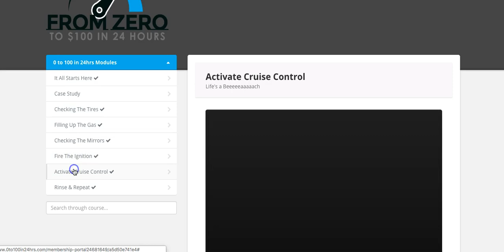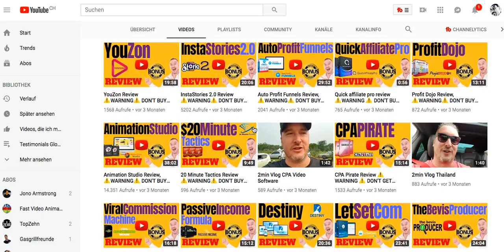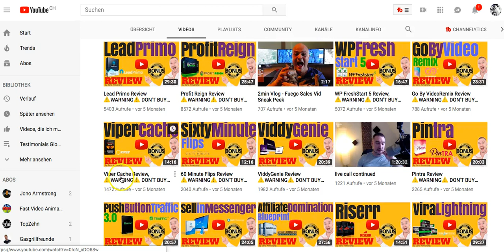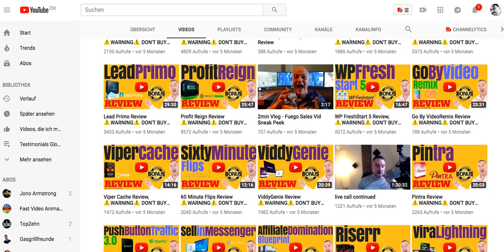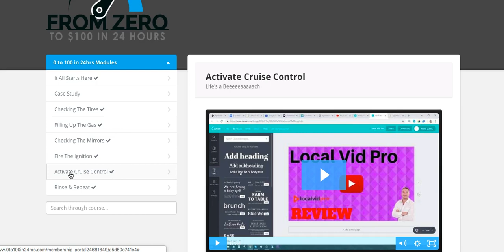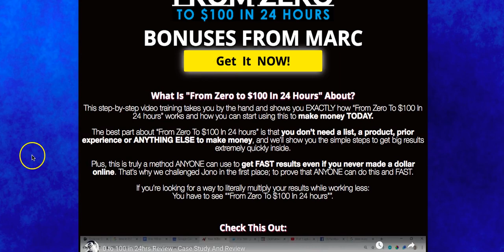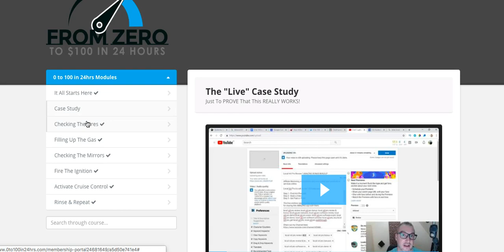From 0 To $100 In 24 Hours Review - +++Insights And Bonuses+++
This step-by-step video training takes you by the hand and shows you EXACTLY how “From Zero To $100 In 24 hours” works and how you can start using this to make money TODAY.

The best part about “From Zero To $100 In 24 hours” is that don’t need a list, a product, prior experience or ANYTHING ELSE to make money, and we’ll show you the simple steps to get big results extremely quickly inside.

Plus, this is truly a method ANYONE can use to get FAST result even if you never made a dollar online. That’s why we challenged Jono in the first place; to prove that ANYONE can do this and FAST.

If you’re looking for a way to literally multiply your results while working less. You have to see ““From Zero To $100 In 24 hours””.

from 0 to $100 in 24 hours is a 1-2-3 step manual:

Step 1 - Sit back and view our step by step training
Step 2 - Set-up using the Exact Blueprint
Step 3 - Get Paid or Profit

This has endless opportunities and your audience will thank you for sharing this AMAZING Product with them.

Marc